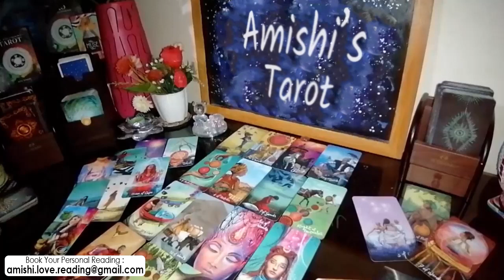Taurus Tarot Love Reading 💓 💖 | They Can't Let u Go...!!